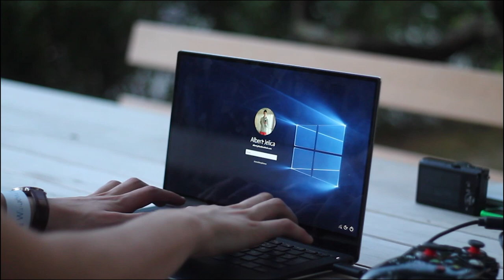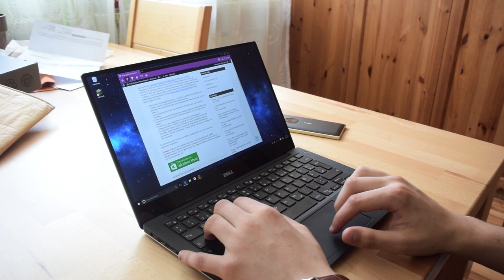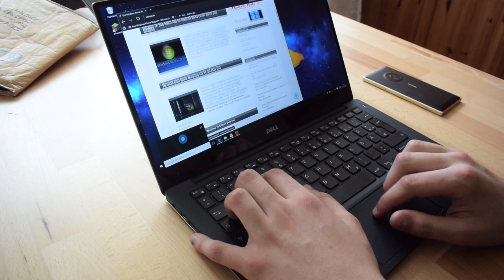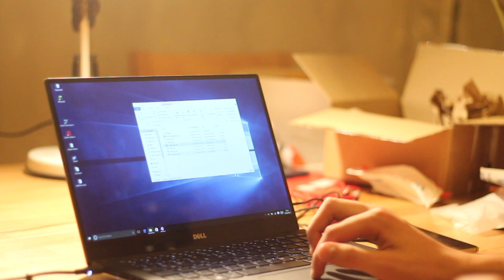Dell XPS 13 Review mit Windows 10 (Deutsch) - Core i7, 8GB, 512GB, 3200x1800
Wir haben nach einer relativ langen Wartezeit ein XPS 13 zum Test erhalten und es in den letzten Wochen auf Herz und Nieren geprüft. Das Ultrabook hat trotz hohen Erwartungen überraschen können und darf sich deshalb zumindest zum jetzigen Zeitpunkt als das perfekte 13-Zoll Notebook bezeichnen.